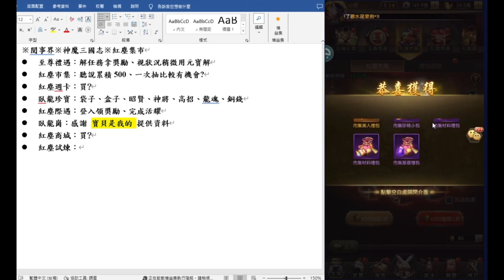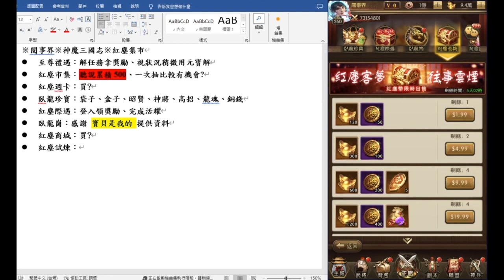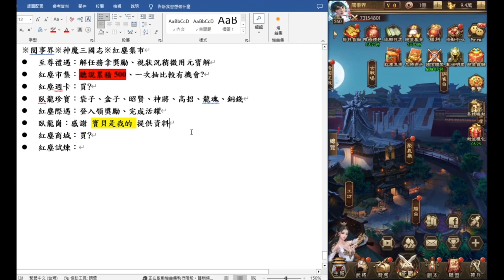※閱事界※神魔三國志※紅塵集市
分享一下 神魔三國志
歡迎斗內閱事界 請我喝一杯飲料
支持一下歐
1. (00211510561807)